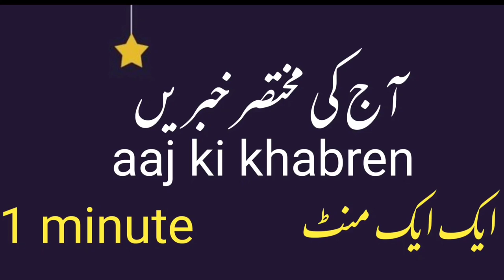facebook ab on line be izzati karega | rahi hijazi | فیس بک اب آن لائن بے عزتی کرے گا | June11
ــــــــــــــــــــــــــــــــــــــــــــــــــــ
 Aik aik minute ki taza tareen 10 National Aur international khabren
ایک ایک منٹ کے دورانیہ پر مشتمل دس قومی اور بین الاقوامی خبریں